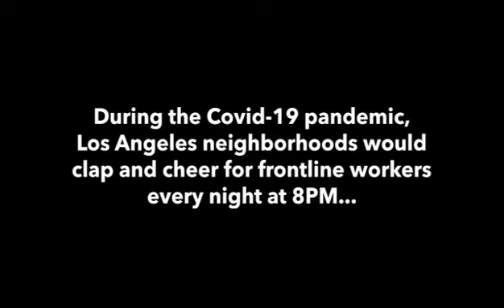Best of ShoVid: Week 1 (CJ Sullivan)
During the pandemic, LA residents cheered nightly for the front line workers.  I gave them stand up comedy called ShoVid.    This is the  'Best of ShoVid: A QuaranTimeLine of a Pandemic Screamed through a Balcony' - Week 1 (4/20/20 - 4/24/20).